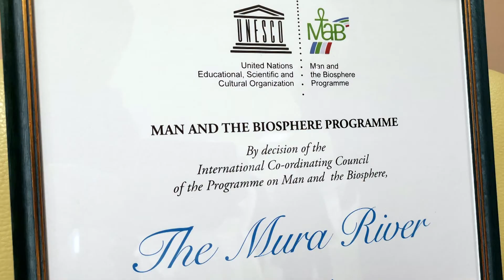Elektrarn na Muri ne bo